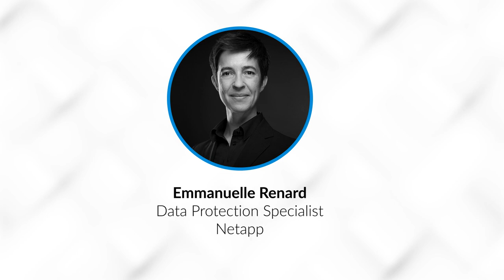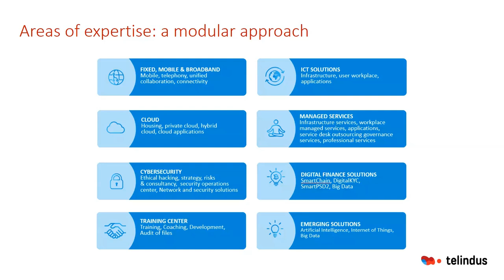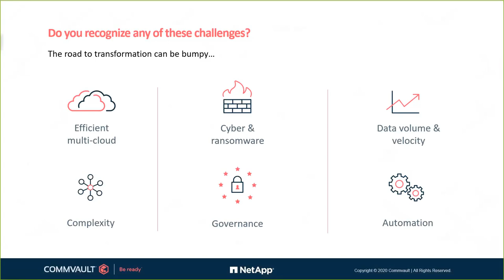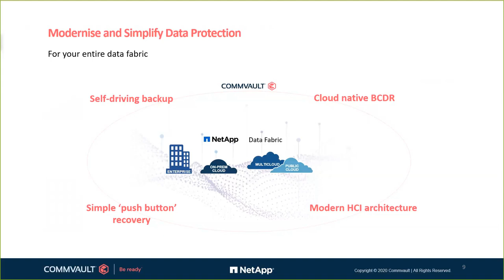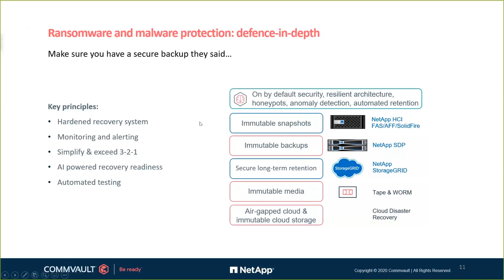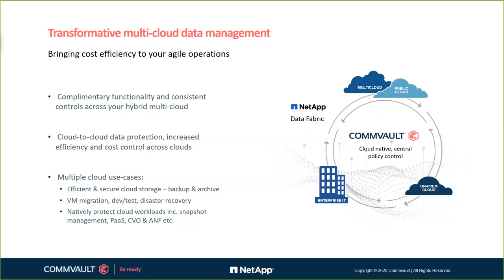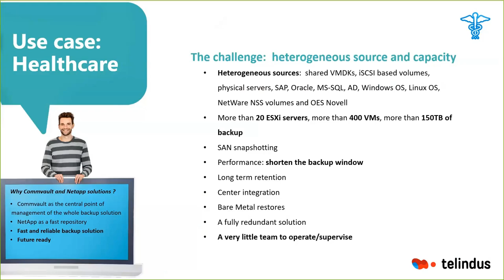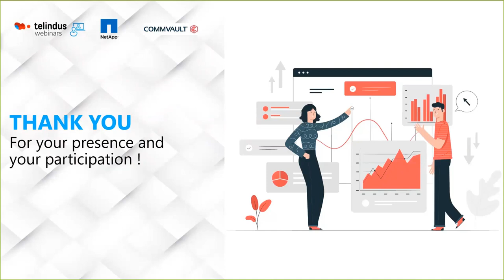TELINDUS WEBINAR#3: Data Continuity through the cloud. What Strategy to adopt?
All companies should consider their data backup security, especially when it's in the cloud.

During this webinar, our experts will give you all the key about data backup security. What are the risks involved? How to take the right steps to ensure the security and usability of your backup data? Join us and discover the different strategies and solutions to ensure the security of your data.